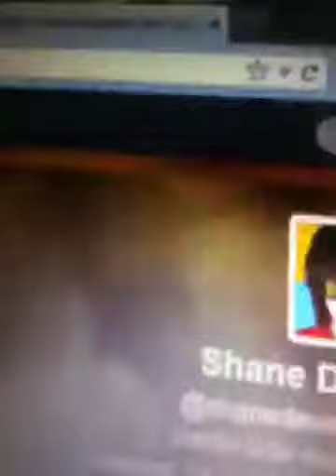Shane Dawson I love you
Made my year